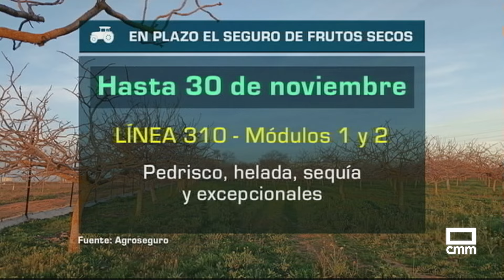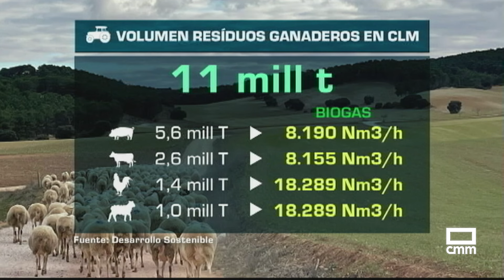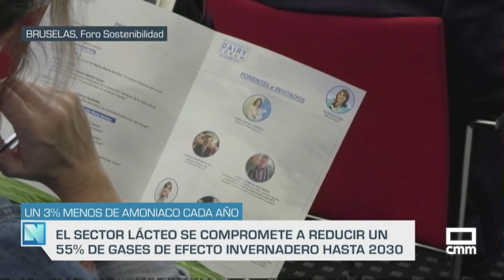El Campo | Castilla-La Mancha podrá transformar 11 millones de estiércol en biogás | 08/11/24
Los 11 millones de toneladas de residuos ganaderos que generan las principales cabañas cada año se transformarán a medio o largo plazo en una fuente de energía renovable con la producción de biogás, si se cumplen las previsiones del Plan Regional de Biometanización que está en información pública, y que acaba de estudiarse en la reunión del consejo asesor de Medioambiente de esta semana. Está prevista una inversión de más de 1450 millones de euros y la creación de más de 1600 puestos de trabajo.

Otras noticias:
- Los agricultores comunican los primeros siniestros por la DANA.
- La industria láctea reducirá un 55 % sus emisiones.
- El pistacho larnaka sube un 1€/kilo.